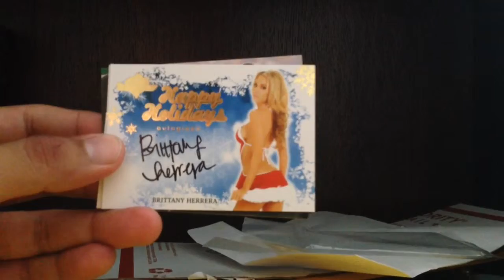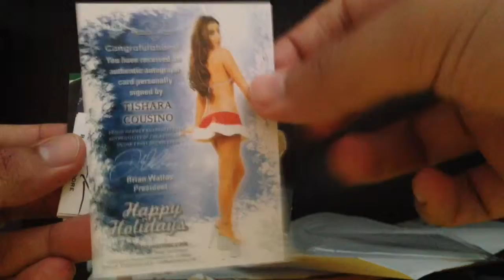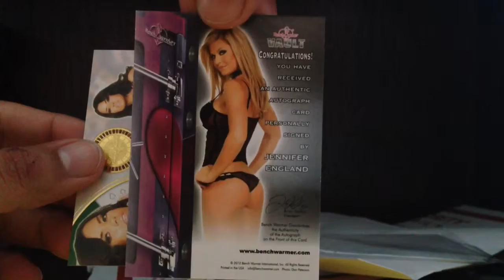Benchwarmer Mail Day 26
Benchwarmer cards haul, eBay pick up’s, benchwarmer mail day.

Trading Cards Never Look So Good!

God bless.

Bench Warmer Trading Cards
girls girls girls asmr